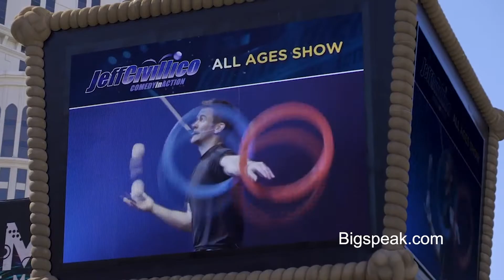Jeff Civillico, Entertainment Speaker, Corporate Emcee Demo Reel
Jeff Civillico is a Las Vegas Headliner, TV Host Personality, and Philanthropist. He has been a Las Vegas Headliner with Caesars Entertainment for 5 years, having performed 1000+ shows at The LINQ, The Flamingo, and now The Paris Hotel & Casino. When Jeff’s not on stage, he’s on camera— hosting everything from Las Vegas ABC Morning Show “The Morning Blend” to Entertainment-News show “The Weekend in Vegas” to music television show “Backline.” Jeff is also the Founder & Chairman of Win-Win Entertainment, a 501c3 non-profit which connects performers with direct service opportunities with hospital patients, seniors, servicemen and women, and those with special needs. After arranging 200+ charity shows in 2015, Win-Win Entertainment began its national expansion with Chapters now operating in Salt Lake City and Minneapolis in addition to Las Vegas. Jeff serves on the board of several organizations including his alma mater Georgetown University, Las Vegas Academy of the Arts high school, and The Greater Good Council of Las Vegas. Jeff Civillico provides the perfect combination of experience and professionalism for clean comedy corporate entertainment, keynotes, workshops and emcee services for major corporations worldwide.